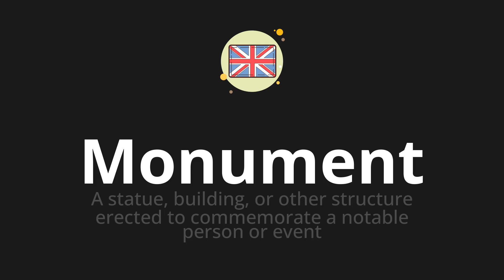How to pronounce Monument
🌍 Learn a new language now Master the pronunciation of 'Monument' Monument' 📖 - which means : A statue, building, or other structure erected to commemorate a notable person or event 📝 - with this quick and clear tutorial by How To Pronounce!

In this video 📽️, we'll guide you through the correct pronunciation of 'Monument' in English, using native speaker examples 🗣️👂 and easy-to-follow phonetic breakdowns 🎵. Whether you're learning English for travel ✈️, business 💼, or just for fun 🎉, our guide will help you perfect your pronunciation in no time ⏰.